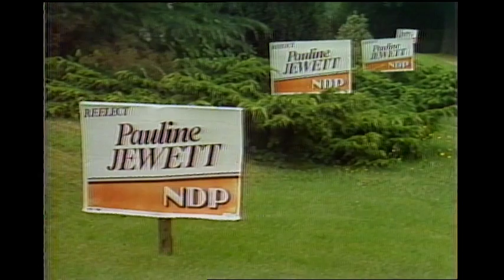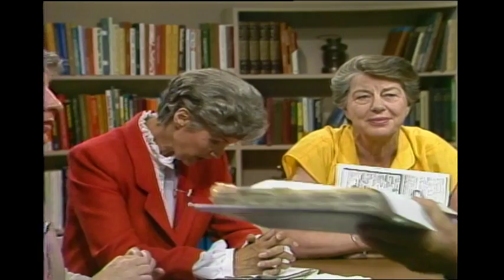Webster! Full Episode August 30, 1984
In an election report, Jack speaks with three commanding women figures in the Federal campaign; Pat Carney, MP Vancouver Centre, Progressive Conservative; Iona Campagnola, North Vancouver-Burnaby, Liberal, and President of the National Liberal Federation; Pauline Jewett, MP, New Westminster-Coquitlam, New Democratic Party.  They each have a segment to themselves and then form a panel to discuss issues.  First, Pat Carney; they discuss finance, Brian Mulroney, fuel and refinery taxes, better fiscal management in the Federal Government, prostitution.  Secondly, Iona Campagnolo, they discuss John Turner, Chuck Cook, cruise missiles and a nuclear freeze, freedom of choice in abortion, homemakers’ pensions through the Canada Pension Plan.  Thirdly, Pauline Jewett, External Affairs Critic of the NDP, they discuss a nuclear freeze, refusal to test the cruise missile, NATO, Ed Broadbent’s campaign promises, post secondary education, universal daycare, equal pay for equal work.  Then the three women join Jack and he opens the phone lines.